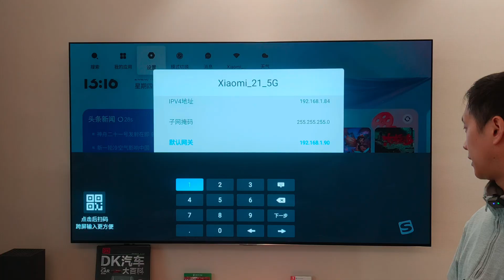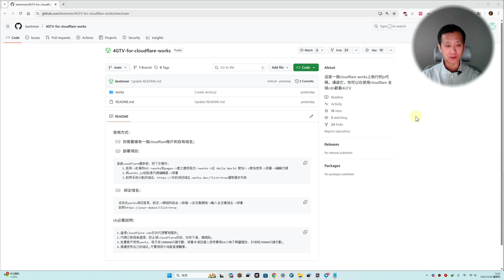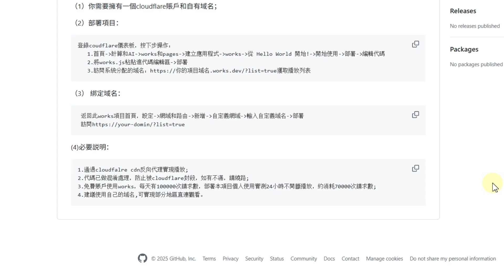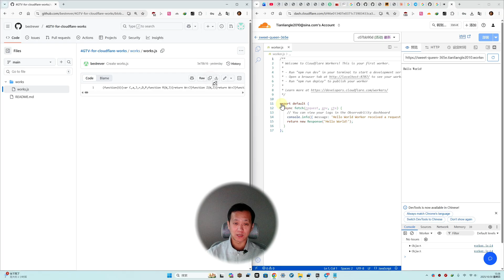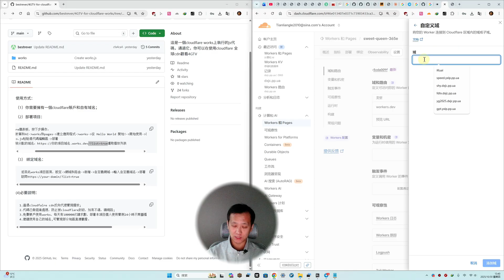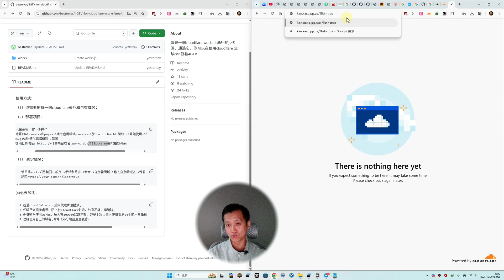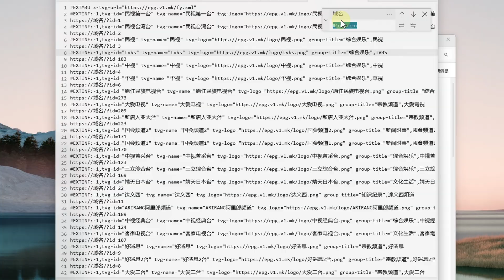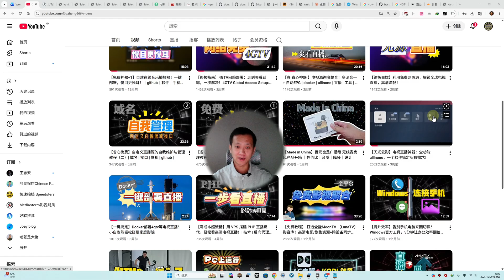【零成本】无需节点和服务器！超简单方法直连拥有自己的4gtv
视频中的所有项目均为测试项目，如有侵权请联系作者，感谢开发者的付出和大家的支持！
0:00 🎆开场 / 简介
2:38 🙊简单化部署过程
12:46 ⬅️制作m3u播放文件和在线播放地址
16:24 🔔风险提示与结论